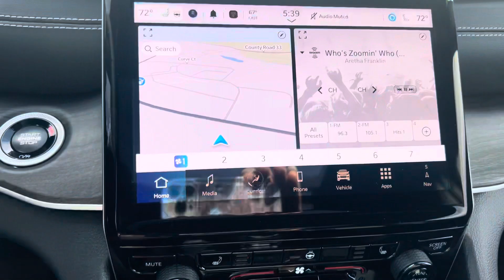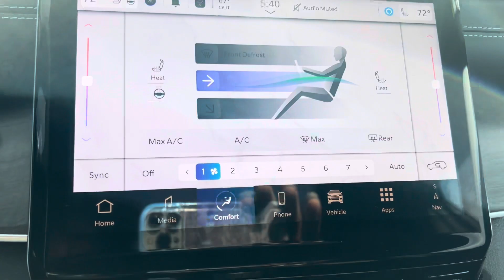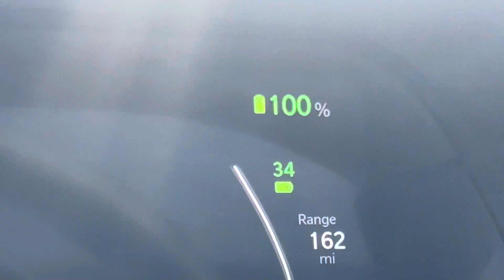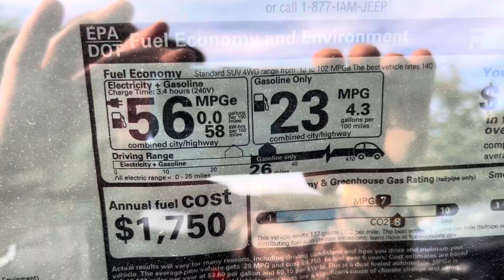2024 Jeep Grand Cherokee 4xe ~ J9981 ~ Robert (928)533-4703 ~ Habló Español